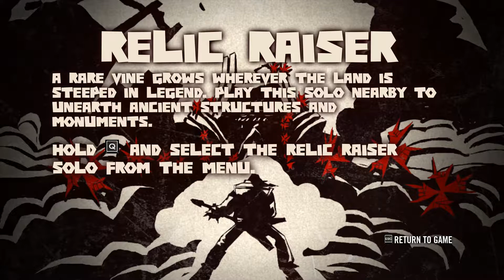Brutal Legend - Trying it out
Brutal Legend, starring Jack Black is on Steam sale so. Here's the first 25 minutes of the game.